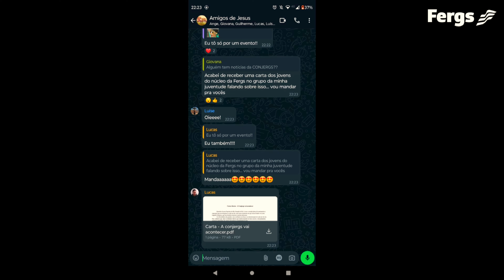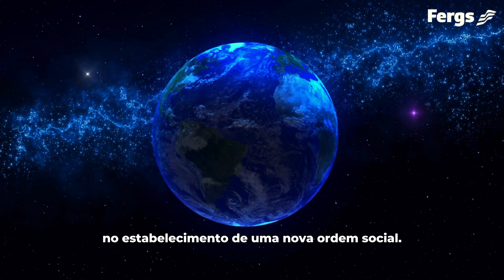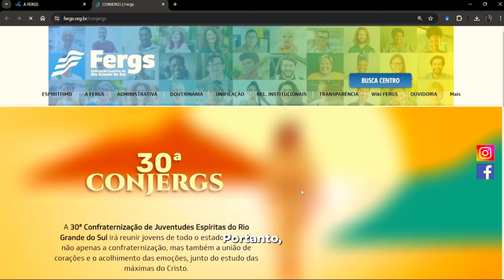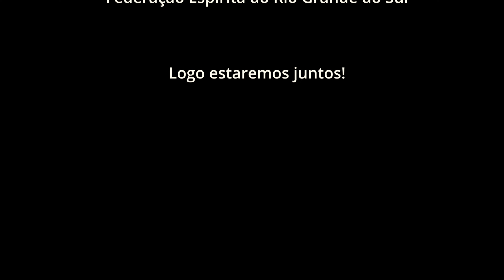30ª Conjergs - Carta Aberta aos jovens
A juventude da Fergs vem trazer notícias sobre a
30ª Conjergs, em uma carta aberta construída com muito carinho e  destinada aos jovens de todo o Rio Grande do Sul.